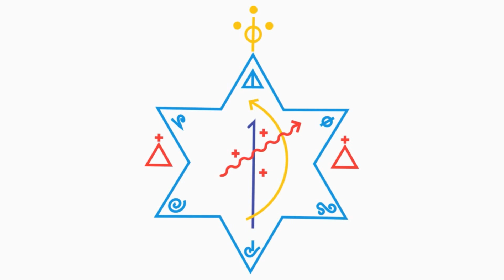A dinâmica da incorporação das mães e pais velhos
Os espíritos que representam a linha de Yorimá são os senhores da energia telúrica e trabalham com a energia estática. Nesta prédica doutrinária ao RHA, realizada sob o amparo da vibração das mães e pais velhos, o dirigente mediúnico do AUEA fala sobre a dinâmica de incorporação destes espíritos em seus sensitivos. Destaca alguns aspectos peculiares ao contato mediúnico com esta classe de espíritos e também fala sobre o campo de trabalho deles.